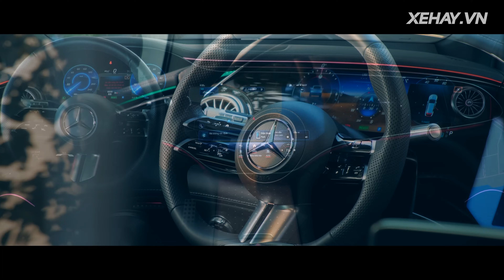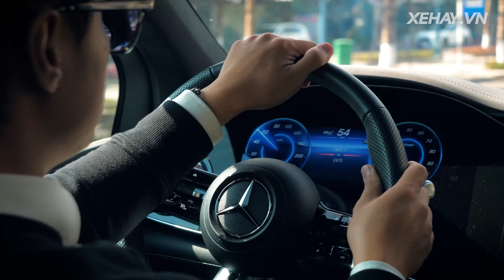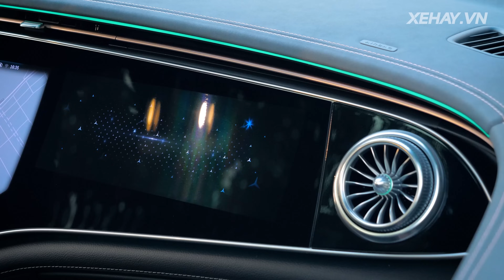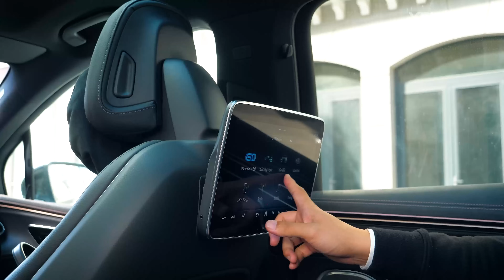Trải nghiệm Mercedes-Benz EQS SUV: Chưa phải 10 điểm nhưng có đủ độ Đáng với 5 tỷ! |XEHAY.VN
Nổi bật nhất trong loạt xe điện Mercedes-Benz ra mắt tại Việt Nam chính là mẫu EQS SUV. Đây là dòng xe cao cấp nhất với ký tự “S” trong tên. EQS SUV là mẫu xe mang ý nghĩa đặc biệt, biểu tượng đại diện cho mọi đỉnh cao về công nghệ và cảm xúc của thương hiệu EQ.
Hãy cùng XE HAY tìm hiểu mẫu xe này...

MỤC LỤC
00:00 Intro
00:55 Thiết kế thời thượng, đậm tính khí động học
04:46 Phạm vi hoạt động của xe
06:49 Hai moto điện cho khả năng vận hành cực tốt
09:24 Chuyển làn rất mượt, không có cảm giác chới với
12:50 Khả năng cách âm tốt
13:29 Hàng ghế thứ 2 chưa được êm, độ ngả chưa được tốt

Venture by LiQWYD

 / liqwyd
Cảm ơn quý vị và các bạn đã đồng hành cùng XEHAY!

Chúng tôi luôn cố gắng mang tới cho quý vị và các bạn những thước phim với hình ảnh đẹp nhất, nội dung chau chuốt nhất... Vậy các bạn đừng tiếc chúng tôi Like, share và để lại comment để chúng tôi có thêm động lực làm các video hay hơn nữa. ^^

Bản quyền thuộc về XEHAY.
Copyright by XEHAY. Do not reup